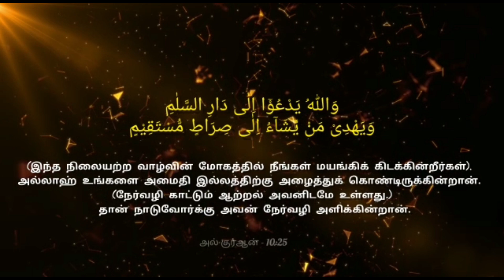நஷ்டத்தில் நம்பிக்கை இலக்காதே செல்வத்தில் பெருமையடிக்காதே